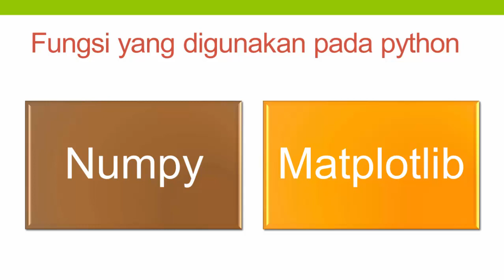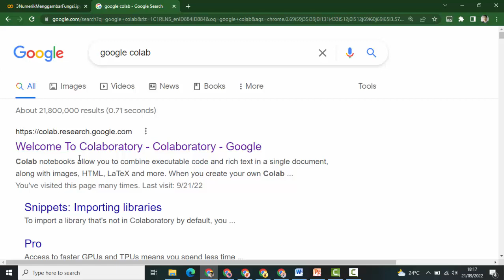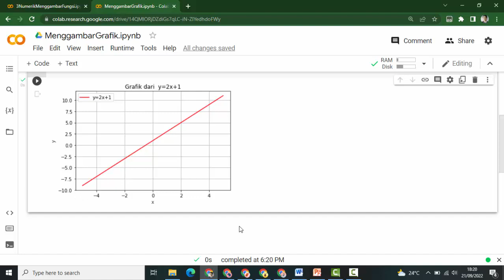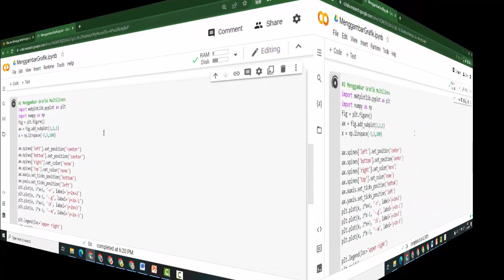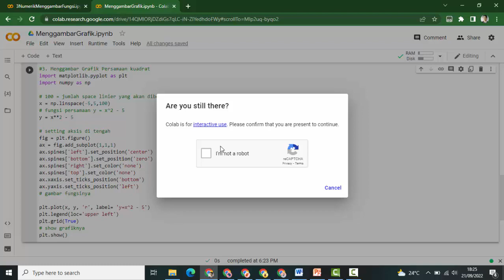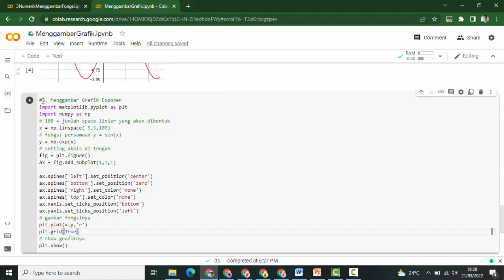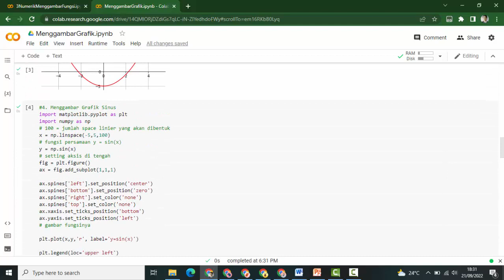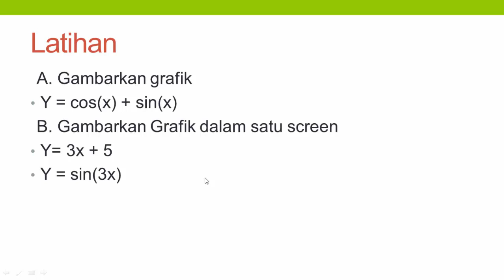Menggambar Grafik Fungsi dengan python di google Colab